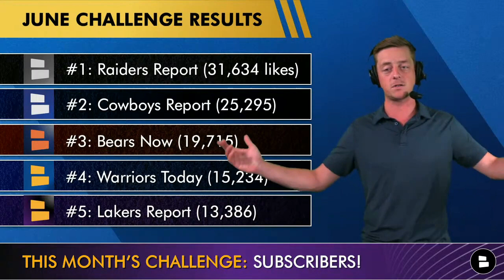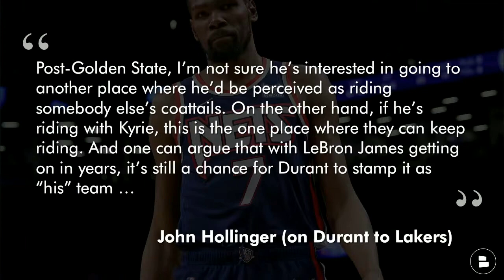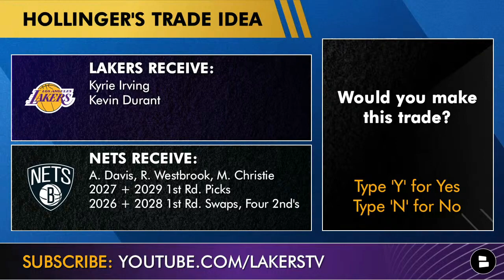NEW Lakers Trade Targets During NBA Free Agency Ft Kyrie Irving, Myles Turner + AD For Kevin Durant?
Lakers trade rumors are featured in today’s show, as Kyrie Irving highlights our list of Lakers trade targets as NBA Free Agency rolls on. The latest Lakers rumors have focused mainly on a Kyrie Irving trade, but what about a potential package led by Russell Westbrook and Anthony Davis for Kyrie AND Kevin Durant? Fans would like the list of Lakers trade targets to include Myles Turner, though there hasn’t been much buzz in the latest NBA trade rumors. What about a bench shooter like Josh Richardson or Terrence Ross? Chase Senior breaks all these names on this edition of the Lakers Report by Chat Sports - help us win this month’s challenge: SUBSCRIBERS! Click this link or hit the big red button right now

We know that Laker Nation spans far and wide! Shout-out your city in the comments right now!

Los Angeles Lakers trade targets to consider along with Lakers free agency moves:
- Kyrie Irving (G, BKN)
- Kevin Durant (F, BKN)
- Myles Turner (C, IND)
- Josh Richardson (G/F, SAS)
- Terrence Ross (G/F, ORL)

Kevin Durant trade ideas are everywhere after his request out of Brooklyn, but The Athletic’s John Hollinger proposed an intriguing Lakers trade involving Russ and AD for Kyrie and KD:
- Lakers Receive: Kyrie Irving, Kevin Durant
- Nets Receive: Anthony Davis, Russell Westbrook, Max Christie, 2027 + 2029 1st Rd. Picks,  2026 + 2028 Pick Swaps, Four 2nd Rd. Picks

Would you make this trade? Type ‘Y’ for Yes, Type ‘N’ for No

How about this Lakers trade idea from Bleacher Report?
- Lakers Receive: Josh Richardson
- Spurs Receive: Talen Horton-Tucker

Name a player you want to see the Los Angeles Lakers trade for!

Once you’re done, go check out more daily Lakers YouTube videos like these on our channel:
- Kyrie Irving Trade Rumors: LeBron PUSHING For Deal + Lakers Trade Rumors On Buddy Hield, Eric Gordon

You can also give Chase Senior a follow to stay in the loop on all things NBA:

If you love the NBA, @Chat Sports is the channel for you!